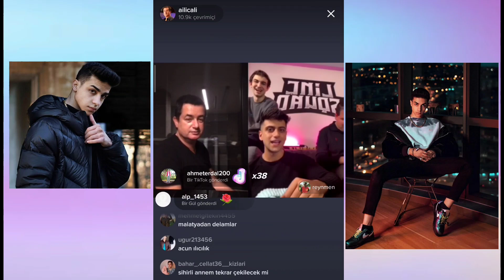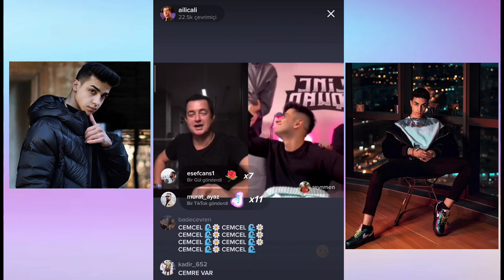Acun Cellat'a TİKTOK STARI Dedi! - Cellat'ın Numarasını istedi!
Acun Ilıcalı Cellat a Star dedi